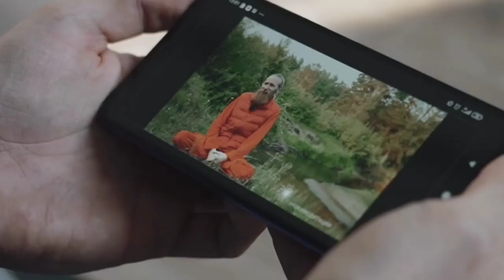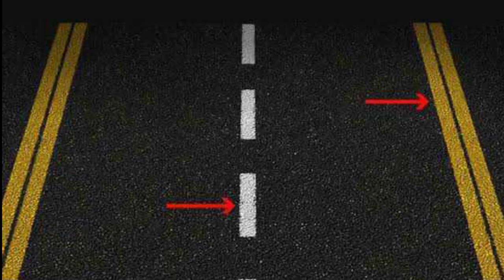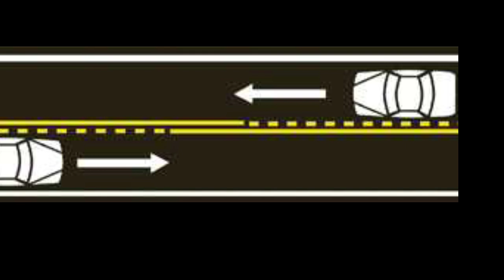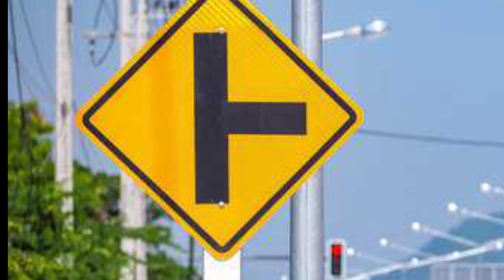What is the meaning of yellow & white road lines🤔| Road Markings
Meaning of yellow & white road lines🤔| Road Markings|Road lines

Well come to this video, i tell about this video yellow& white markings on the road, in this video full complete information in markings on the road. I tell about this video  difference between solid and broken white lines on the road.

My dear friends es video may ap ko road par jo nchanat hotay un kay bary may btao gha, es video may ap ko full trafic kanon btao gah, doato es video may ap ko white line use, yellow line use& etc.

➤Note:
This video is only education purpose, this video just google search& other platform.

triangle
trafic rules
trafic rules sign
Difference between Yellow & White markings on the road|Graphic symbols on the road